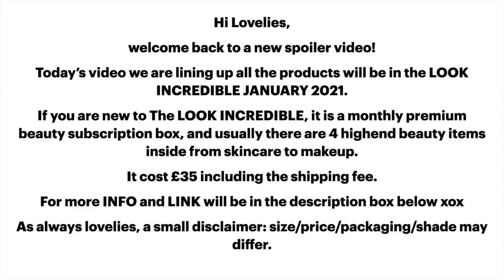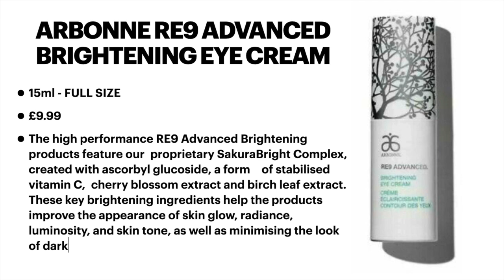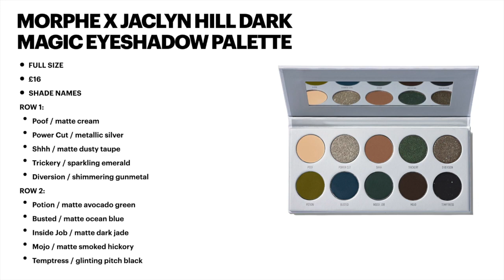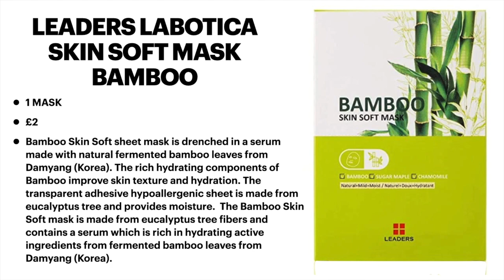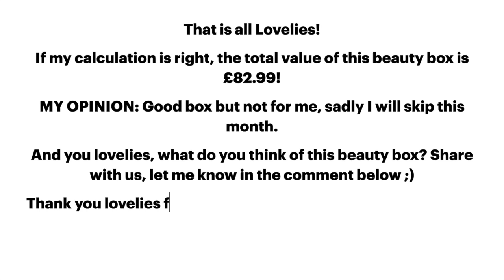SPOILER FULL REVEAL LOOK INCREDIBLE JANUARY 2021 LINEUP PRODUCTS •WORTH OVER £80 •UNBOXINGWITHJAYCA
💷 COST:  £35

🆓 TOYL (TIME OF YOUR LIFE) FOR £5 DISCOUNT use the code JAYCA